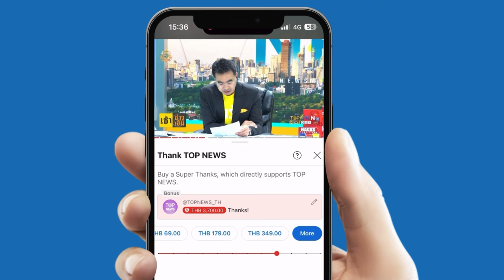สภาร้อนฉ่า "พท." เปิดเกมไล่บี้ "ปดิพัทธ์" ลาออก "ไอ้หนู" เป็นเหตุทำเอา "โรม" หัวเสีย | TOPNEWSTV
สภาร้อนฉ่า "เพื่อไทย" เปิดเกมไล่บี้ "ปดิพัทธ์" ลาออก "ไอ้หนู" เป็นเหตุทำเอา "โรม" หัวเสียขั้นสุด ลุกโวย "ครูมานิตย์" สส.เพื่อไทย ไม่ให้เกียรติเพื่อนสมาชิก